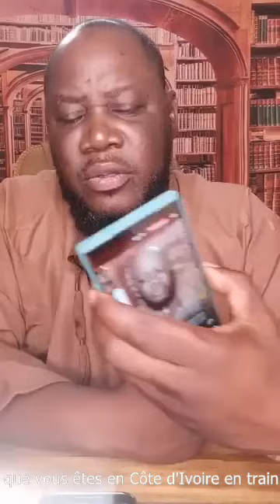DROIT DE REPONSE DU PASTEUR IGNACE ETCHIEN AU DR DION